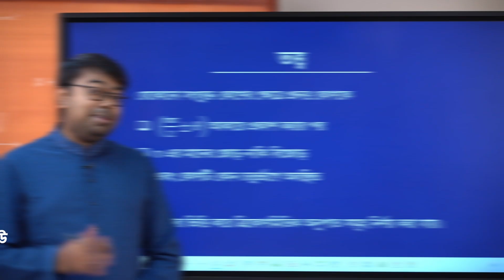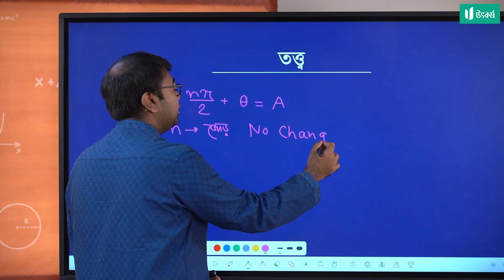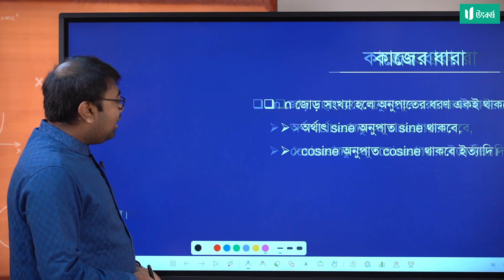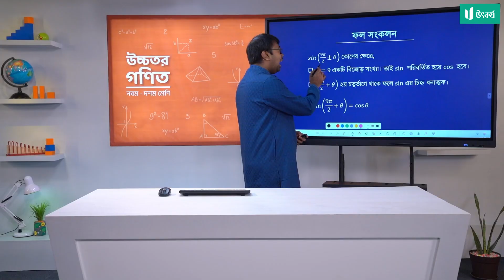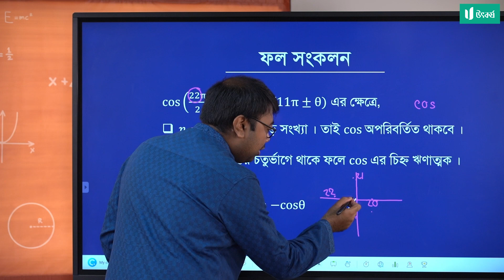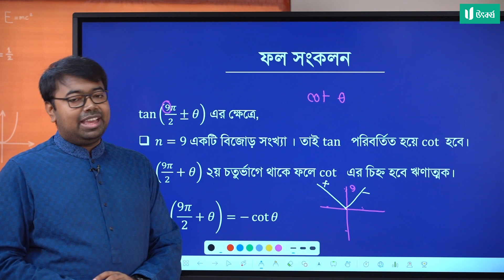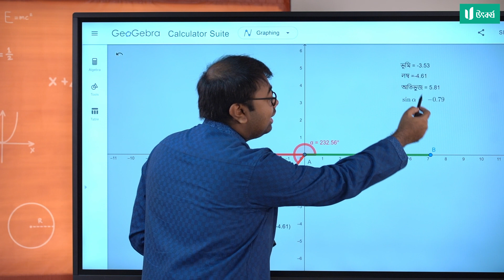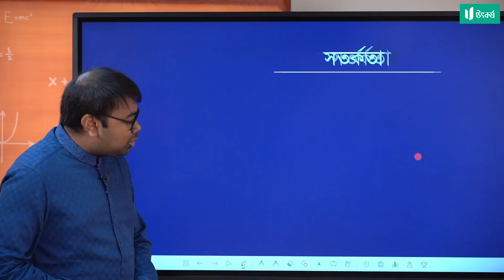বিভিন্ন কোণের ত্রিকোণমিতিক অনুপাত নির্ণয় | SSC Higher Math Practical 01 উৎকর্ষ | Utkorsho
সূক্ষ্মকোণের ত্রিকোণমিতিক মান তো পারো। কিন্তু স্থূলকোণের ত্রিকোণমিতিক অনুপাত কি পারো? বা প্রবৃদ্ধ কোণের?
রহস্য কী এই কোনগুলোর? চলো দেখে শিখে আসি।

এইচএসসি ২৫ ব্যাচের জন্যে প্রথম বর্ষের কোর্সে এনরোল করো এখনই। আন্তর্জাতিক মানের এই কোর্সটিতে রয়েছে অ্যানিমেশন, সিমুলেশন, হাতে-কলমে পরীক্ষণ এবং বুয়েট ও মেডিকেল স্ট্যান্ডার্ডের এক্সাম এবং প্রবলেম সলভিং।

চলো গড়ি উৎকর্ষিত জীবন!